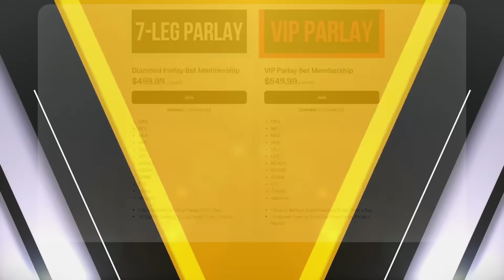FREE NFL Picks Today 9/8/24 NFL Week 2 Picks and Predictions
Minnesota Vikings vs. New York Giants
Jacksonville Jaguars vs. Miami Dolphins